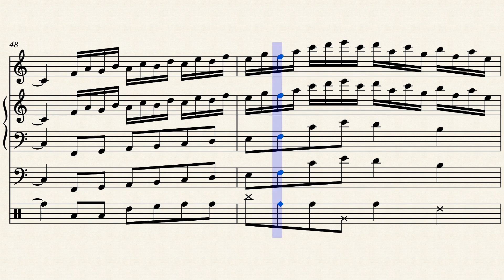ball of strng by rOBERT sALDANA 2021